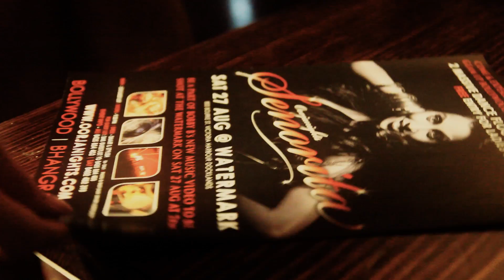surma ( singer, music, and lyrics by Bobby Bajwa )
Official Video for Bobby Bajwa's single 'Surma' from his debut punjabi album titled 'Surma'.
Produced by Silverback Creatives. Video by Hot Chilli Media. Music by Ramesh Verma.